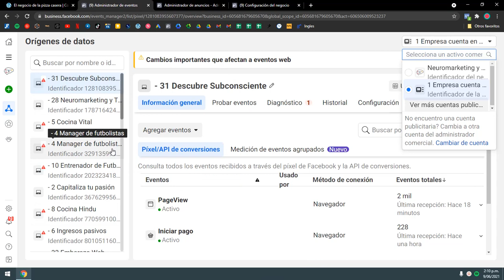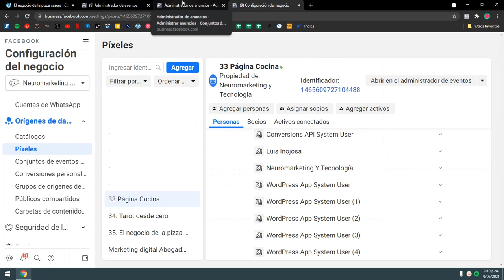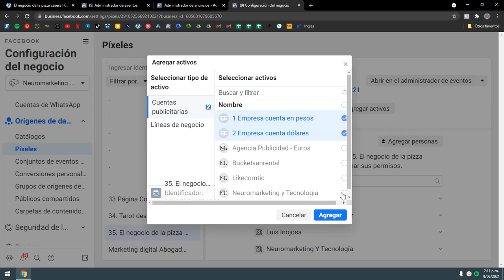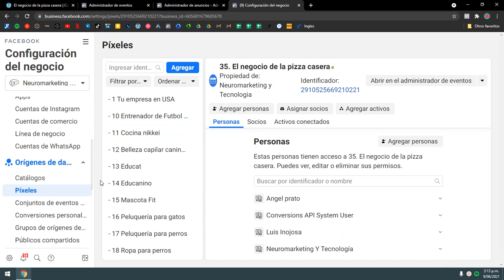H Cómo asignar un pixel a una cuenta publicitaria si no te aparece al crear campaña Facebook Ads